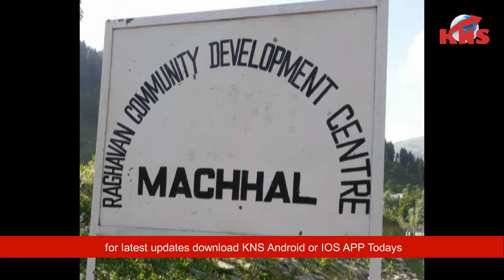Video: Infiltration bid foiled in Machhil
Two militants killed: Army